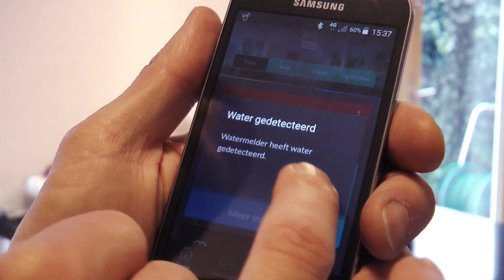Hoe wordt je huis veiliger door domotica? | Vlog Martin | Achmea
Wat betekent de ontwikkeling van domotica en the Internet of Things voor verzekeren? Hoe zijn we daar nu al mee bezig? Vlogger Martin gaat op bezoek bij een klant die de thuismeester oplossing van Interpolis gebruikt.

Over Achmea

Achmea is een belangrijke financiële dienstverlener op de Nederlandse markt. Wij verzekeren ongeveer 10 miljoen Nederlanders voor zorg, schade en inkomen. Onze focus ligt op eenvoudige verzekeringen, waarbij we verantwoord omgaan met premies. En als er iets onverwachts gebeurt, willen we de geldzaken goed regelen voor onze klanten.

Ga naar voor meer informatie.